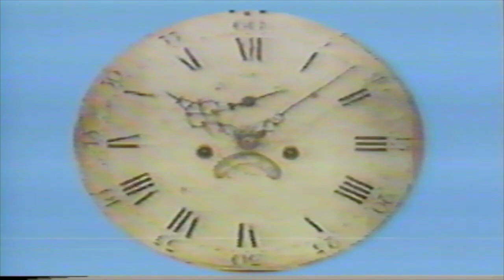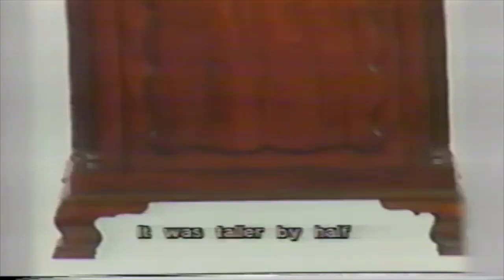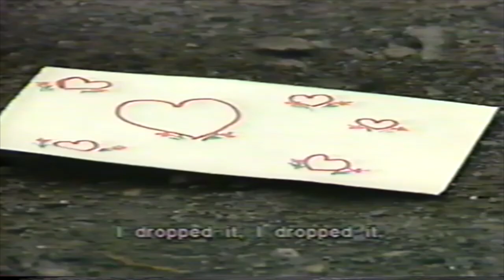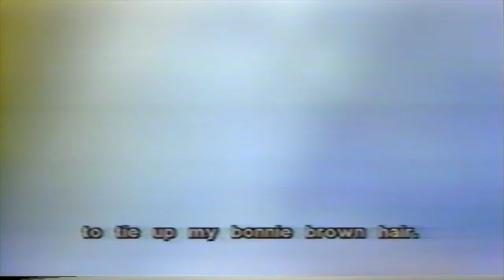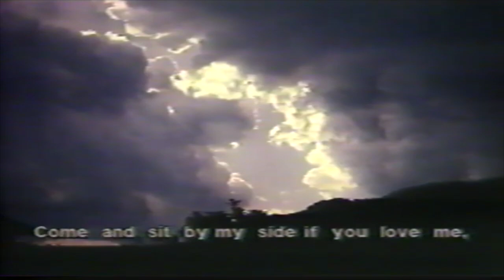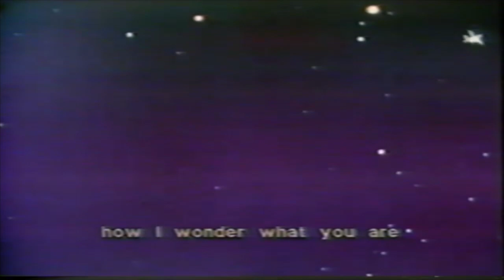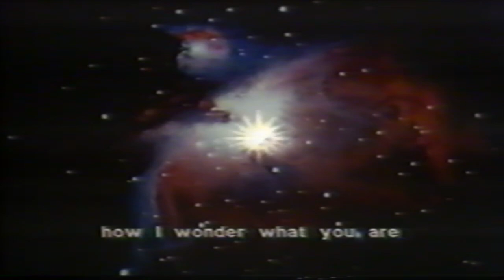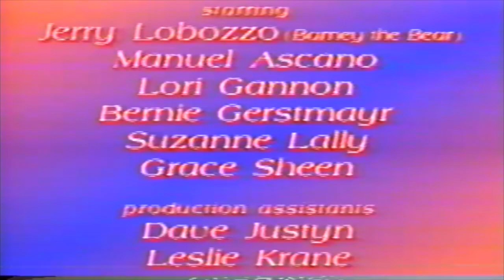PETER PAN SING-A-LONG FAVORITES: VOLUME 2 (1988) — Parade Video [VHS Rip / Digitization] Kids Music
PETER PAN SING-A-LONG FAVORITES: VOLUME 2 is a 1988 kids music videotape from Parade Video

"FOLLOW ALONG WITH WORDS ON THE SCREEN"

"EASY-TO-FOLLOW LYRICS APPEAR ON THE SCREEN SO EVERYONE CAN JOIN IN!"

"SING-A-LONG video makes it easy and fun for children and the entire family to sing along with more than 20 all-time favorite tunes. Barney the Bear invites everyoen with him on a 'musical tour' to the circus, to the races, to the range and the mountaintops, even to the moon and the stars!"

"SING-A-LONG video is great for children's parties and is a perfect way to keep children occupied while they learn and have fun."